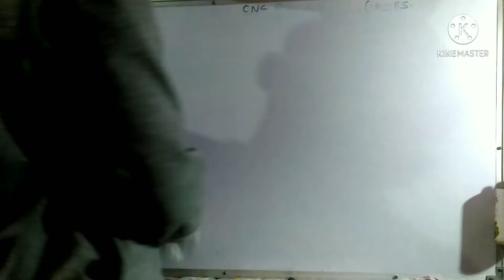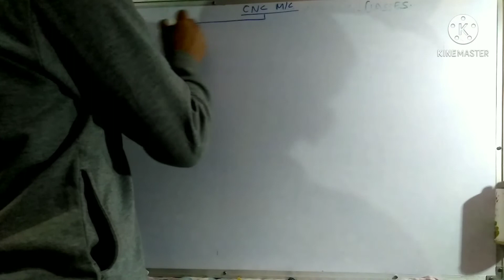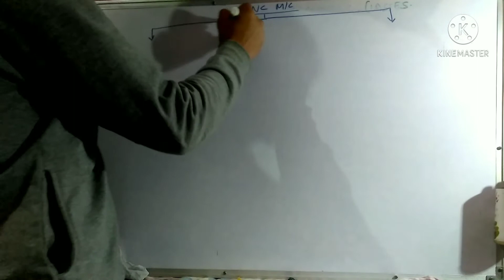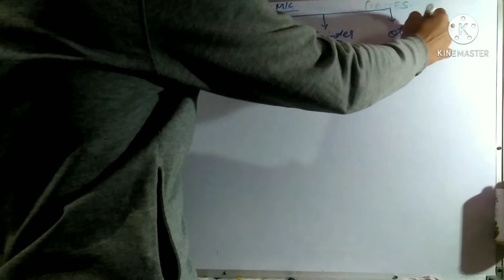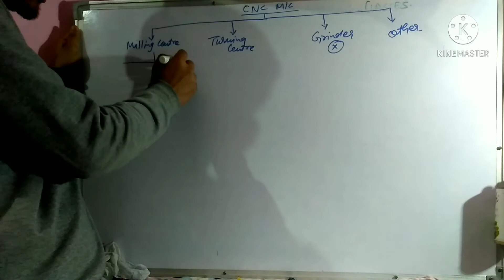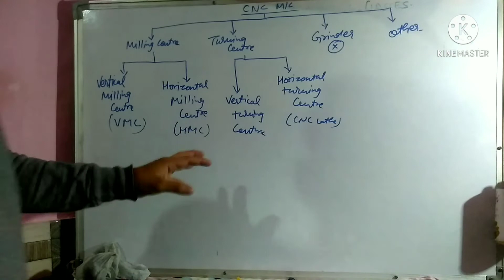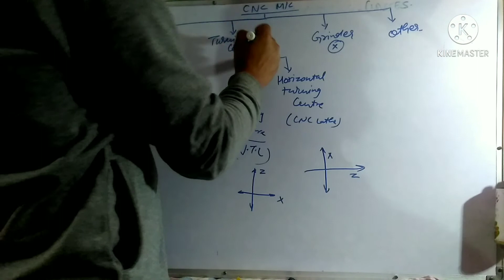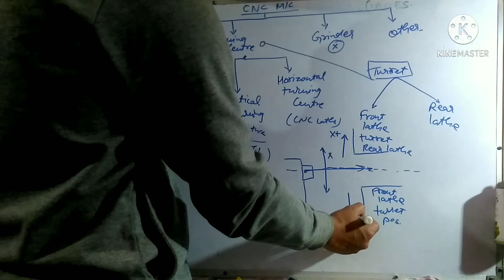#2. CLASSIFICATION_OF_CNC_MACHINE VEDIO_FROM_MY_CLASS saurabh_sharma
यहाँ इस vedio में हम cnc नियंत्रक और मशीनों के बारे में चर्चा करेंगे सीएनसी_मशीनें सीएनसी मशीनों का वर्गीकरण